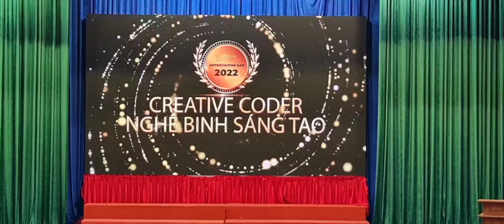Cẩm Minh đạt NGHỆ BINH SÁNG TẠO tại TEKY 2022